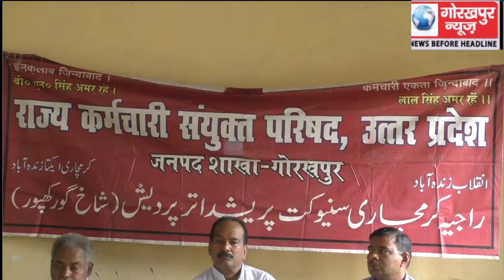राज्य कर्मचारी संयुक्त परिषद उ.प्र. ने बैठक कर पेंशन बहाली सहित 11 सूत्रीय मांगों को लेकर 6 अगस्त को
राज्य कर्मचारी संयुक्त परिषद उ.प्र. ने बैठक कर पेंशन बहाली सहित 11 सूत्रीय मांगों को लेकर 6 अगस्त को धरना प्रदर्शन करने की बनायी रणनीति